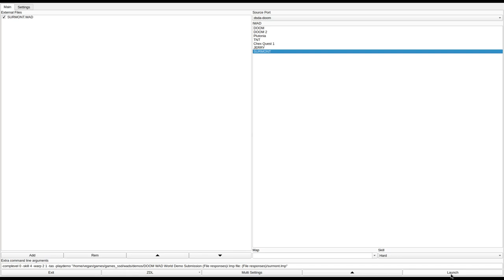DOOM 1 - SURMONT.WAD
called "SURMONT.WAD" in the /idgames FTP.
created by Larry Schaudies on July 1st, 1994.
from the .txt file included with the WAD:
"X-Rated This wad may be considered X-rated by some. In my opinion, the nude shot in the bedroom is no more X-rated than the violence of the game. If it offends you don't play this wad.

This was my home and horse farm...until a UAC C147 attempting to land at Dulles Airport, which I unfortunately happen to be under the N-S approach, crashed here. I'm not sure what happened but but apparently the C147 was carrying Toxic waste from the Spawning Pits which upon landing on my land began mutating all the animals who began spawning in my house, barns and out-buildings. In addition, the plants became mutated. well to make a long story short I'm fucked unless you can save the farm."